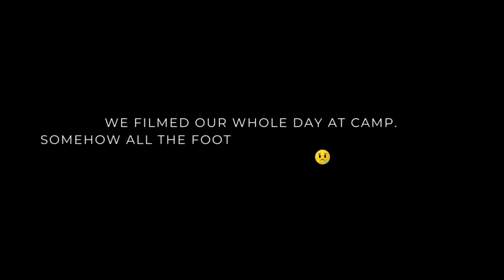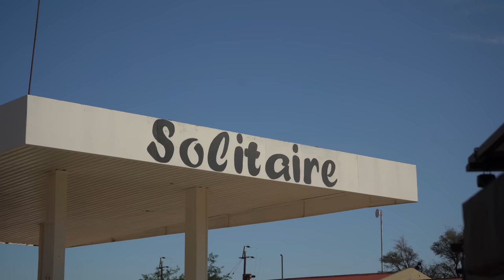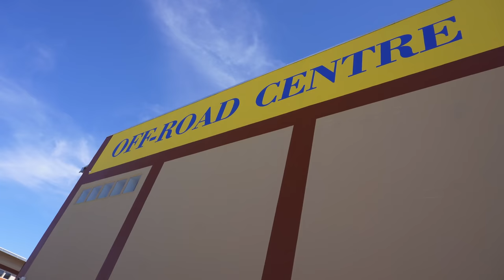A Week With Us | Windhoek | Overlanding Namibia In Our Land Rover Defender Camper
We were unsure whether to share this video or not as it's just a normal week on the road, but as Harry reminded me, not every video is going to include an incredible location or activity.

Amazon Shop